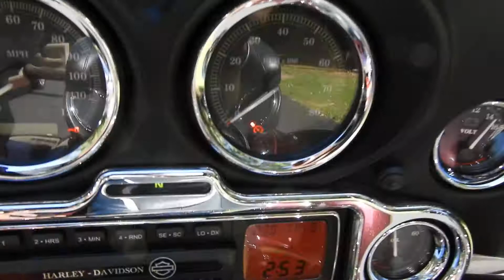2005 Harley Davidson Ultra Classic Custom Trike w/dual wheel kit. For Public Auction 10-16-19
2005 Harley Davidson Ultra Classic Custom Trike with California Side Car designs aftermarket dual wheel kit in Black Cherry. Trike has extensive upgrades including but not limited to CD player with speakers, cruise control, upgraded seat, storage, Showing 25,553 miles. VIN# 1HD1FCW185Y608649. Owner states there has been more than $40,000.00 in invested in trike. View for additional information.